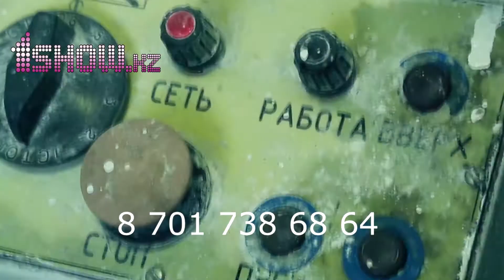Азамат Темирбаев - Айналайн